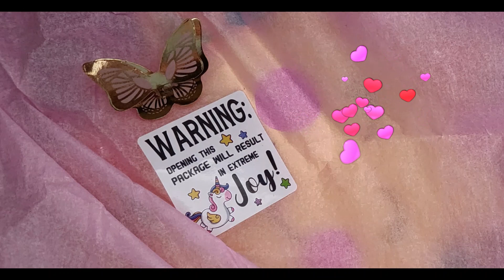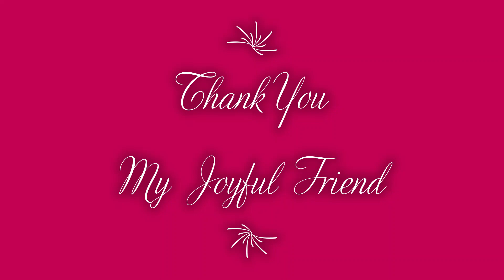Happy Mail Winnings From Cynthia's Joyful Creations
I was one of the BLESSED to Win this Awesome Gift from an Awesome Joyful Household.
Thank-you Cynthia - Mrs. Joyful & Todd - Mr. Joyful for this Beautiful Uplifting gift of Kindness.